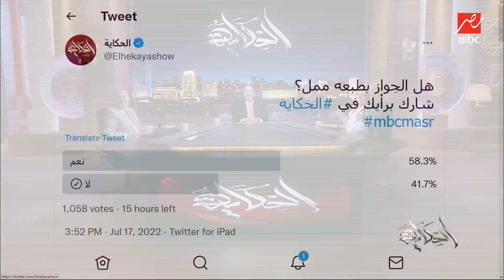(الشغف كلمة السر) ليه الواحد بيمل من مراته ومابيملش من صحابه؟ .. اعرف هبة قطب قال ايه